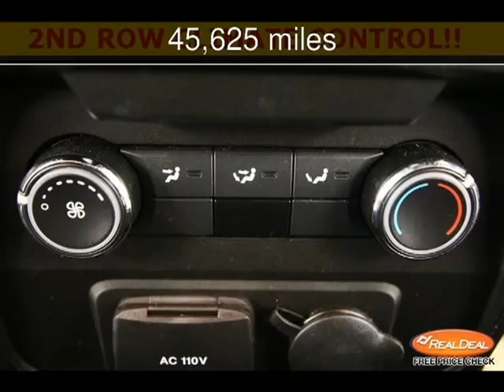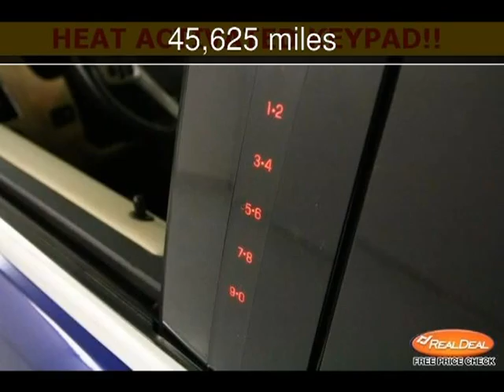2013 Ford Flex SEL Used Cars - Kansas City,Missouri - 2013-11-04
See more details about this used car This 2013 Ford Flex SEL with 45,625 miles is for sale at The KC Car Guy.